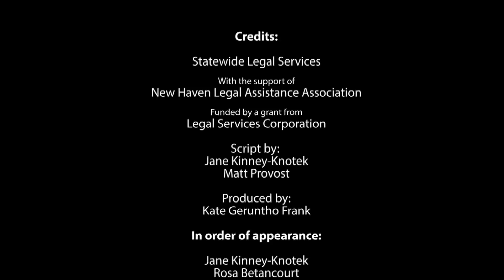Rights of Special Education Students: Discipline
This video describes your child's rights under the federal Individuals with Disabilities Education Act. These are federal laws, so the information is true for every state.

This video will teach you about discipline of a special education student.

Learn about special education in Connecticut.